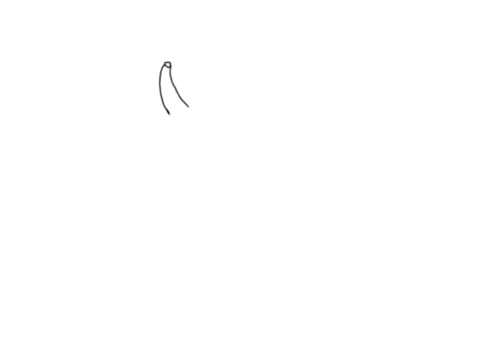How to Draw a Cute, Simple and Easy Eggplant! - Mrs. Draws-A-Lot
Follow along and draw a cute, simple, and easy eggplant!